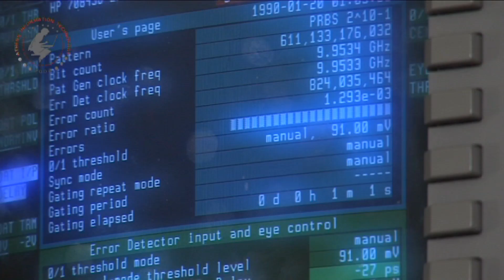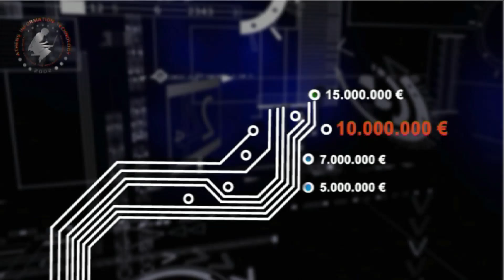AIT's BSc in Computer Engineering_HD.mp4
Το AIT σε συνεργασία με το κρατικό πανεπιστήμιο Aalborg της Δανίας προσφέρει το καινοτόμο BSc in Computer Engineering.
Το BSc in Computer Engineering εκσυγχρονίζει το ρόλο του πτυχίου προσφέροντας μαθήματα και ακαδημαϊκές κατευθύνσεις που εκτός από το παραδοσιακό ρόλο τους (π.χ. σχεδιασμός κυκλωμάτων, υπέρ-υπολογιστών και αντίστοιχων λειτουργικών συστημάτων) επεκτείνονται σε τομείς που αφορούν τη σχεδίαση υπολογιστικών συστημάτων για τις ασύρματες και οπτικές τηλεπικοινωνίες, τα ευφυή περιβάλλοντα και την βιο-πληροφορική.
Το συγκριτικό του πλεονέκτημα και πρωτοπορία του έγκειται στην υπερσύγχρονη μεθοδολογία διδασκαλίας PBL (Problem Based Learning) - μάθηση βασισμένη στην υλοποίηση πραγματικών έργων, η οποία, από το 2010 υιοθετήθηκε και από το πανεπιστήμιο Harvard. διεθνώς καταξιωμένο διδακτικό προσωπικό.
Όλοι οι καθηγητές και ερευνητές του ΑΙΤ, είναι κάτοχοι PhD, με διακρίσεις στην διεθνή ακαδημαϊκή κοινότητα και στοχεύουν στη διαρκή μετάγγιση γνώσης από την έρευνα στην αίθουσα διδασκαλίας.